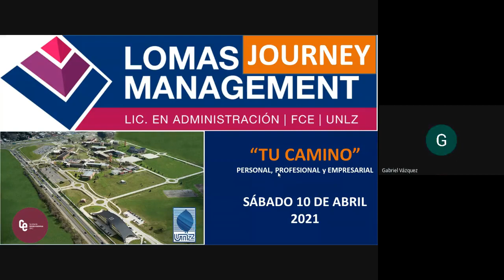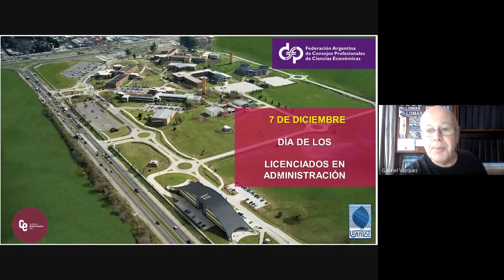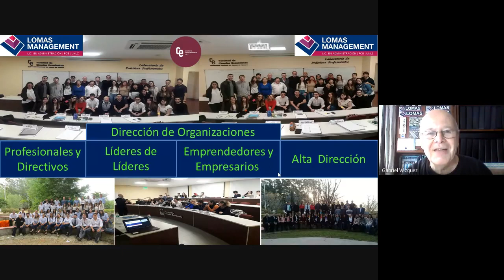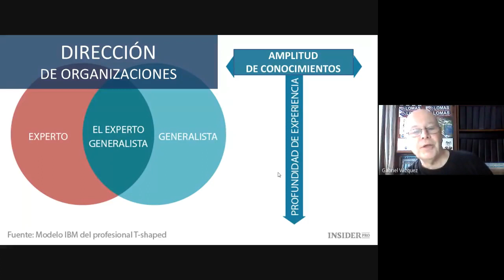LOMAS MANAGEMENT JOURNEY 1 C 2021